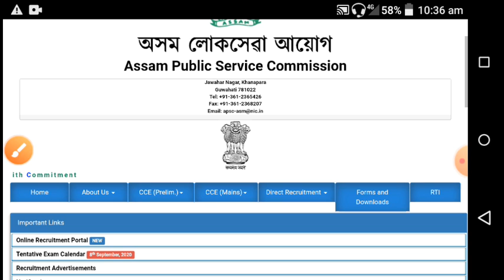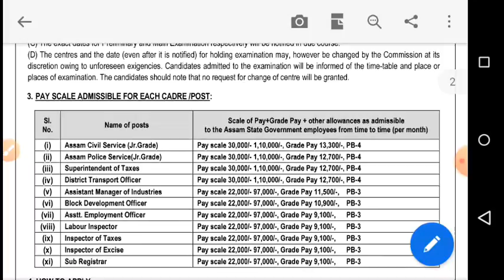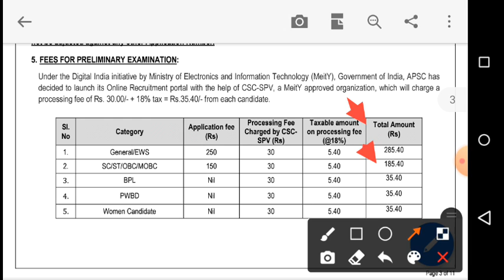APSC new recruitment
Details About Apsc Exam..